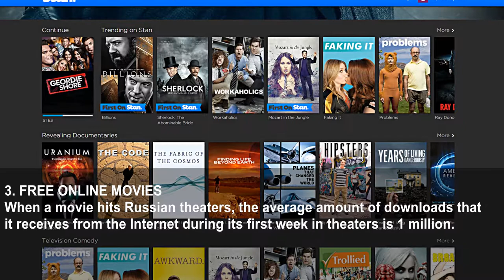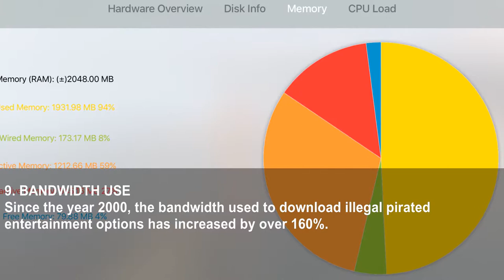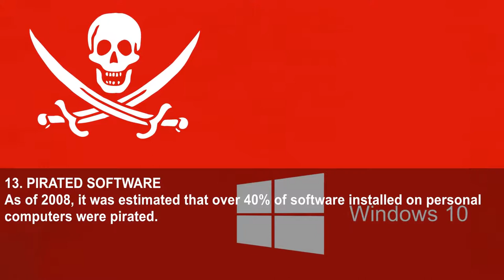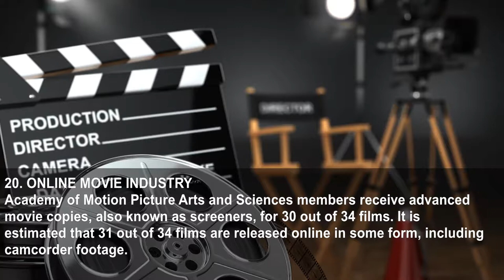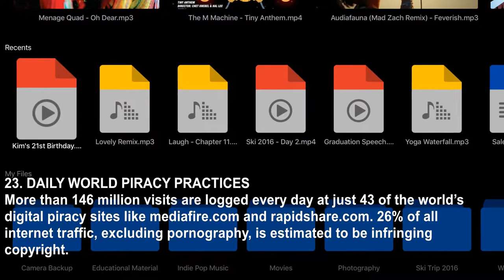24 Eye-Opening Statistics About The New Web Of Things